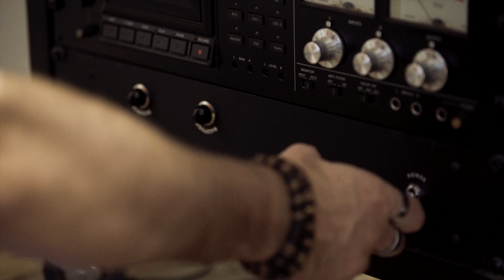What Does It Mean To Make Music?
Head Of Doctor Mix Claudio Passavanti shares his thoughts about making music and gear.

Doctor Mix is our Online Mixing, Mastering and Music Production service. We proudly serve major record labels, independent artists, and film/tv/advertising agencies since 2005 and we’re recognised as one of the most successful online music studios today.